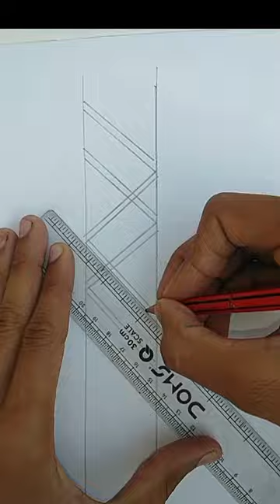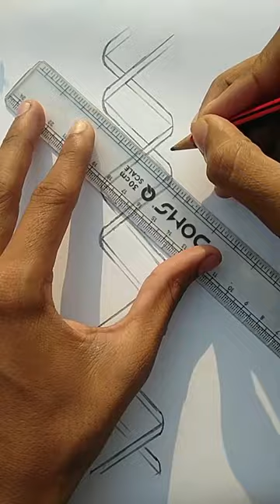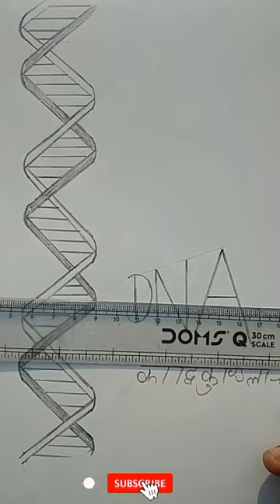Structure of DNA 🧬🧬 | how to draw Structure of DNA 😱😱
Structure of DNA 🧬🧬 | how to draw Structure of DNA 😱😱 board important ‎@SpeedMcqueen_1

Hello Friends
Welcome to our channel, friends our channel makes videos on different type of art media, in this video we show you Pastel colour media to make a beautiful scenery, if you like the video please subscribe our channel and support to my career 💗💗🙏🙏

I use 3 tools in this video
First of all
1. Pencil
2.Pastel colour
3. Smooth page 📃

And if you help the people  who interested in art
Or drawing please🙏🙏

british scientist who helped solve the structure of dna
compare and contrast the structure of dna and rna
created an accurate model of the structure of dna
compare the structure of dna and rna
chemical structure of dna and rna
complete the sentences to describe the structure of dna
correct structure of dna
chemical structure of dna pdf
complete the following paragraph to explain the structure of dna
explain how the structure of dna facilitates its replication
explain the structure of dna with the help of diagram
franklin's data revealed that the structure of dna is